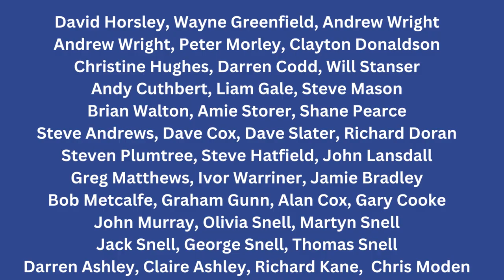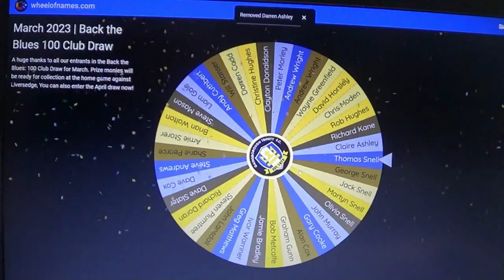March 2023 | Back the Blues 100 Club Results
David Horsley
Wayne Greenfield
Andrew Wright
Andrew Wright
Peter Morley
Clayton Donaldson
Christine Hughes
Darren Codd
Will Stanser
Andy Cuthbert
Liam Gale
Steve Mason
Brian Walton
Amie Storer
Shane Pearce
Steve Andrews
Dave Cox
Dave Slater
Richard Doran
Steven Plumtree
Steve Hatfield
John Lansdall
Greg Matthews
Ivor Warriner
Jamie Bradley
Bob Metcalfe
Graham Gunn
Alan Cox
Gary Cooke
John Murray
Olivia Snell
Martyn Snell
Jack Snell
George Snell
Thomas Snell
Darren Ashley
Claire Ashley
Richard Kane
Rob Hughes
Chris Moden